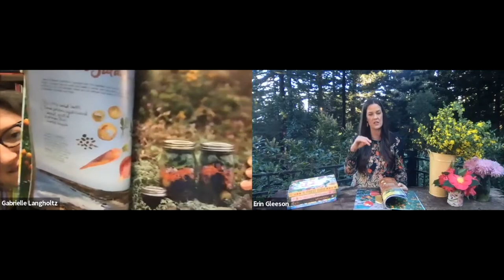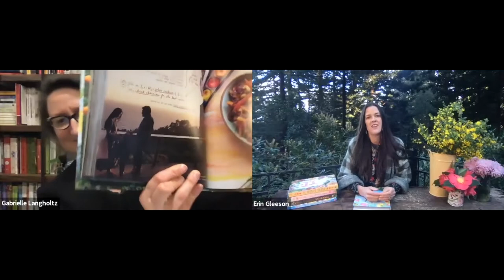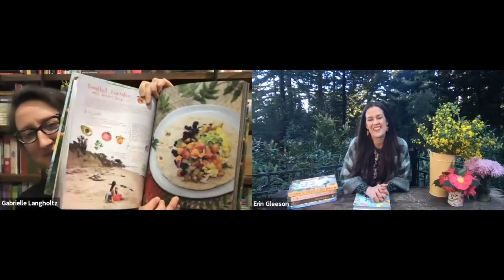Erin Gleeson presents The Forest Feast Road Trip in conversation with Gabrielle Langholtz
For years, Forest Feast fans have loved Erin Gleeson’s effortless California-style vegetarian cooking, made in her beautiful cabin in the woods. Now, Gleeson takes an extended road trip around California, staying in unique cabin dwellings along the way and showing readers the beauty and incredible food of the Golden State she knows so well. From the grapes of the wine country where Gleeson grew up to the avocados of San Diego, California is known for its rich agriculture. The Forest Feast Road Trip (Abrams) showcases 100 vegetarian recipes, all inspired by her family’s journey by car through a stunningly geographically diverse setting. Each chapter focuses on a different region of California, depicted in Gleeson’s signature aesthetic of atmospheric photography, charming watercolor illustrations, and mouthwatering recipes drawn from the fresh, local produce found in each location. Gleeson visits the giant redwoods on the coast of Mendocino, the desert of Joshua Tree, the mountains of Lake Tahoe, the tropical beaches of Santa Barbara, the cliffs of Yosemite National Park, and everywhere in between. In each location, Gleeson and her family stay in design-forward cabins, host dinner parties, and explore local attractions, providing tips for readers who may want to take a California road trip of their own. Gleeson was joined in conversation by Gabrielle Langholtz, author of United Tastes of America.